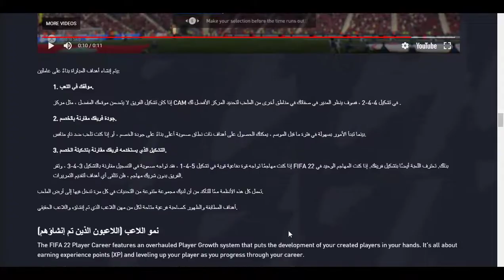كارير مود ومهنه لاعب فيفا 22 FIFA 22 Career Modes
مقطع يستعرض كارير مود ومهنه لاعب فيفا 22 - FIFA 22 Career Mode
من الاطوار الجديده في لعبه فيفا 22 - fifa 22 mode وهيا الكارير مود الي من خلاله تقدر تبني ملعب الفريق بتاعك وكمان اضافات جديده في مهنه لاعب.

قناه معتز GaMiNG OnLine هيا قناه تهتم بكل ما يخص عالم  العاب الفيديو هنا تجدون اخبار للالعاب القادمه و تختيم العاب وكمان طرق ممتازه لتحميل الالعاب الحديثه. اتمني تشتركو حتي لا يفوتكم شيئ